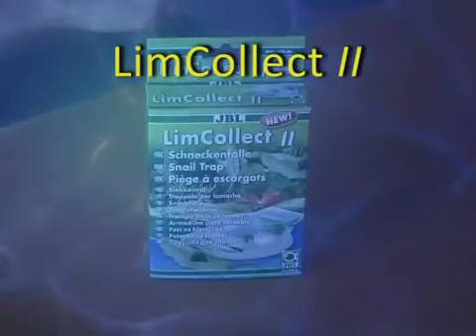Piège à Escargot LimCollect JBL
Piège à escargot d'aquarium efficace sans produit chimique !